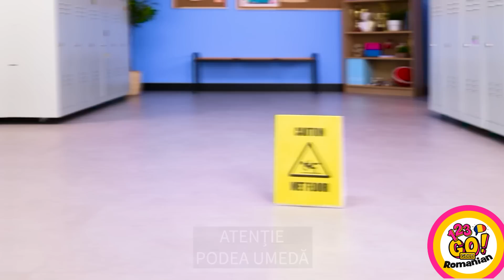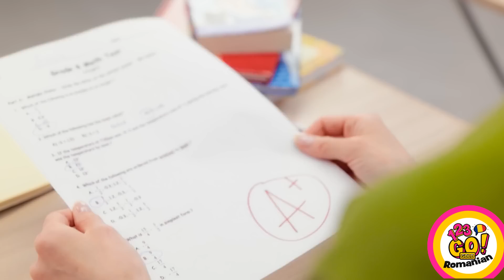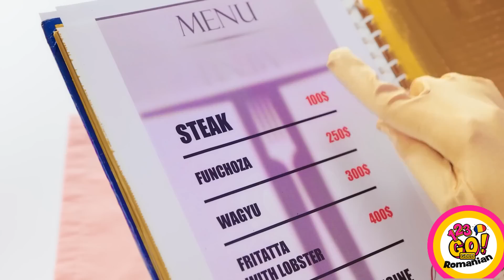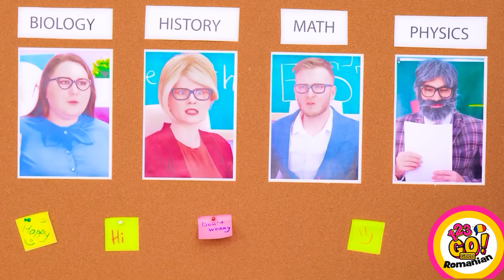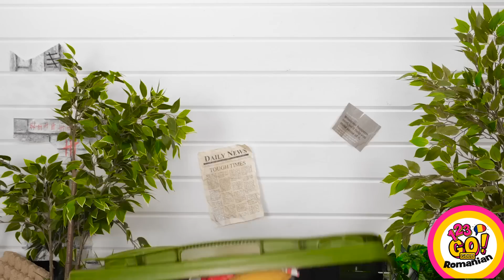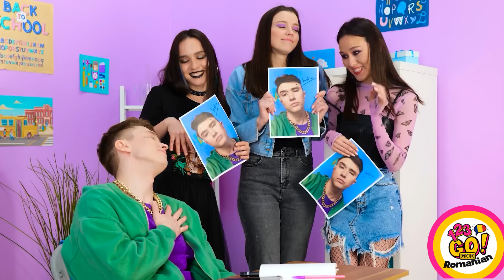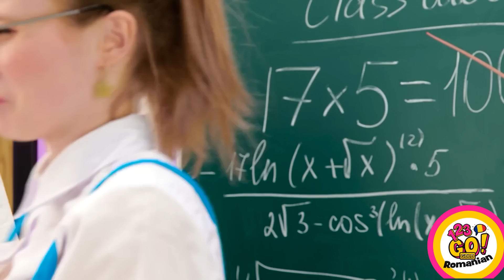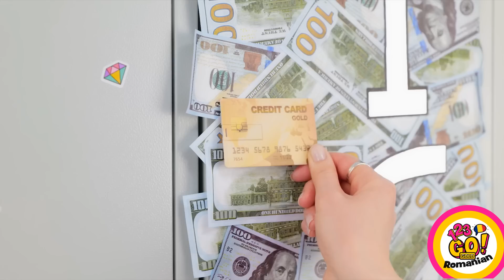TRUCURI STUDENȚI BOGAȚI VS. SĂRACI|Tipuri de studenți! Mâncare ieftină vs. scumpă de la 123GO! GOLD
Explorați lumea hilară a Hacks Rich vs. Broke Students și descoperiți diferitele tipuri de studenți! Fiți alături de noi în timp ce comparăm alegerile de mâncare ieftină vs. scumpă și fiți martori ai modurilor creative și uneori absurde în care studenții își gestionează bugetele. De la trucuri inteligente de economisire a banilor la răsfățuri indulgente, această aventură plină de distracție vă va face să râdeți și să vă raportați la numeroasele trăsături ciudate ale vieții de student. Pregătiți-vă pentru o călătorie sălbatică prin suișurile și coborâșurile vieții de student în acest videoclip amuzant și ușor de relatat!